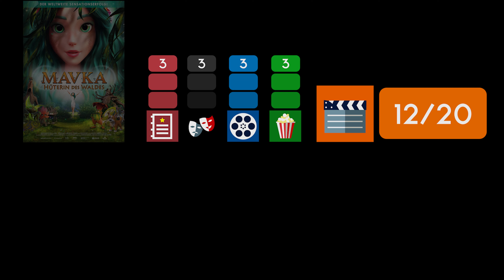MAVKA / Kritik - Review | MYD FILM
Hier meine Kritik zu MAVKA - Hüterin des Waldes.
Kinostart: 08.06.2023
Länge: 99 Minuten
FSK 6